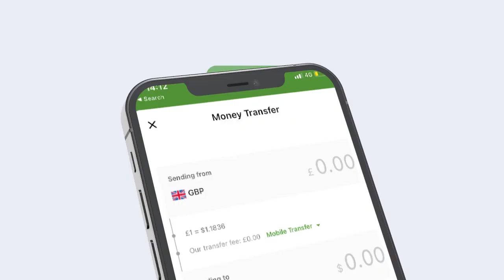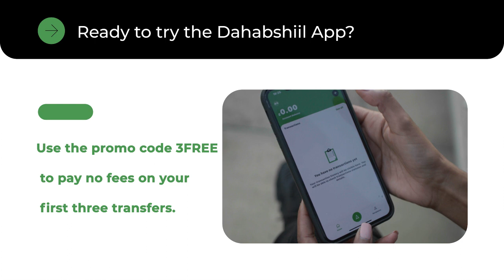Warmurtiyeedka Shirweynaha Culimada Somaliyeed Culimada Somaliyeed Oo Muddo Afar Maalin ah Soconayey